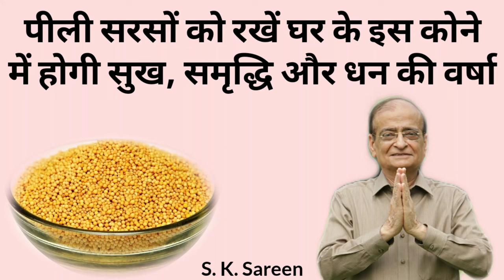पीली सरसों को रखें घर के इस कोने में होगी सुख, समृद्धि और धन की वर्षा